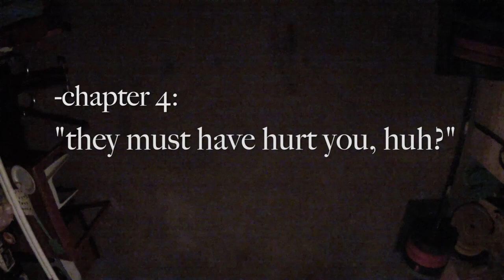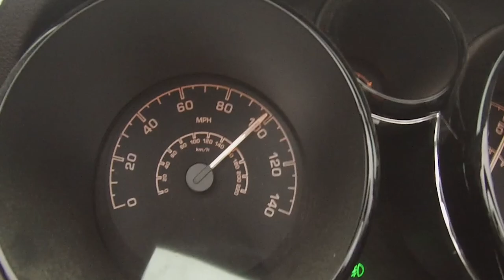Chapter 4: "They must have hurt you huh?" | documentary short film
"They must have hurt you huh?"
My journey continues at the 2015 State of Ohio Powerlifting Championships in Columbus OH, where I attempt to deal with emotional distractions and still pull the elusive 600...